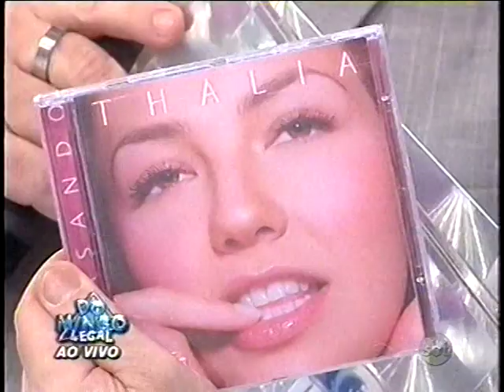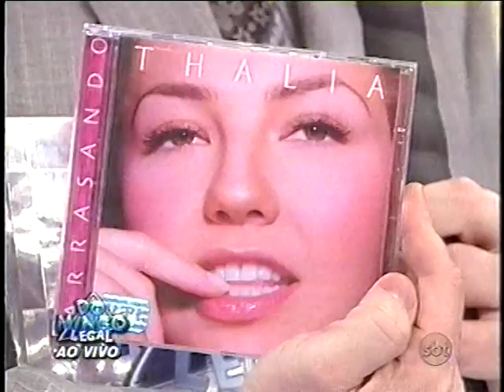Thalia - Domingo Legal (Brazil 2000) Piel Morena Remix - Regresa A Mi - Entre El Mar y Una Estrella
thaliamedia (t-sodi.com's ex youtube channel a.k.a. t-sodichannel) is a channel all about Thalia. Thank you for your support.